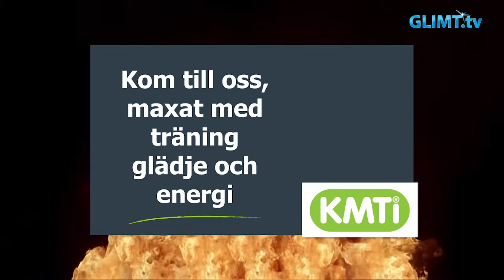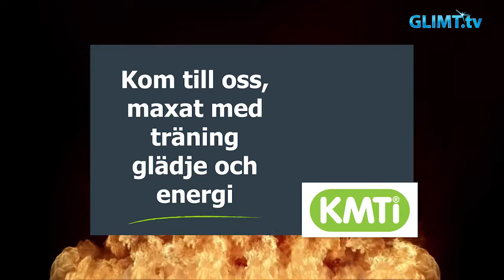Sportåret 2016 – Johan Engberg, IF Göta Karlstad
Glimt Sport sammanfattar det värmländska sportåret 2016 tillsammans med tio olika idrottsledare inom olika sporter. Nu har turen kommit till IF Götas sportchef Johan Engberg.